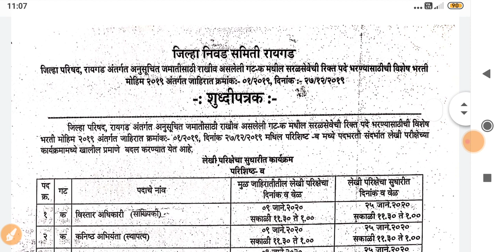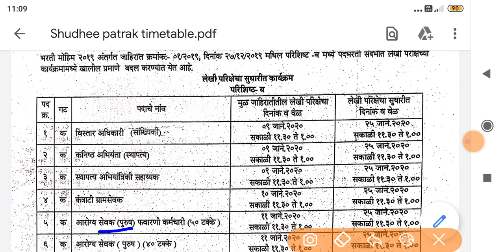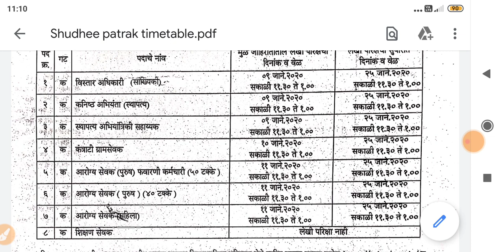(ZP Bharti) रायगड जिल्हा परीक्षेचे वेळापत्रक Change झाले आहे👉| जिल्हा परिषद भरती 2020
Namaskar mitrano,

(ZP Bharti) नागपूर जिल्हाचे Hall tickets आले 👉 | जिल्हा परिषद भरती 2020

(ZP Bharti) जिल्हा परिषद भरती 2020
ZP BhartiGovernment of Maharashtra, Zilla Parishad Recruitment, ZP Recruitment 2020, ZP Bharti 2020, Junior Engineer (Civil), , Contractual Gramsevak, Pharmacist, Health Worker, Extension Officer (Extension Officer), Extension Officer , Civil Engineering Assistant, Livestock Supervisor,  Shikshan Sevak, Senior Assistant (Account) and other Posts.

(ZP Raigad) रायगड जिल्हा परिषदेत 122 जागांसाठी भरती
ZP Raigad Bharti 2020
ZP Raigad BhartiZilla Parishad Raigad, ZP Raigad Bharti 2020 (ZP Raigad Recruitment 2020) for 122 Extension Officer (Statistics), Civil Engineering Assistant, Junior Engineer (Civil), Gram Sevak, Health Servant, & Teacher Posts.

ZP BhartiGovernment of Maharashtra, Zilla Parishad Recruitment, ZP Recruitment 2019, ZP Bharti 2019 for 13535 Junior Engineer (Civil), Junior Engineer (Mechanical), Contractual Gramsevak, Pharmacist, Laboratory Technician, Health Worker, Extension Officer (Extension Officer), Extension Officer ), Civil Engineering Assistant, Livestock Supervisor, Health Supervisor, Senior Assistant (Account), Senior Assistant (Clerk), Supervisor (Anganwadi), Junior Accounts Officer and Junior Mechanic Posts